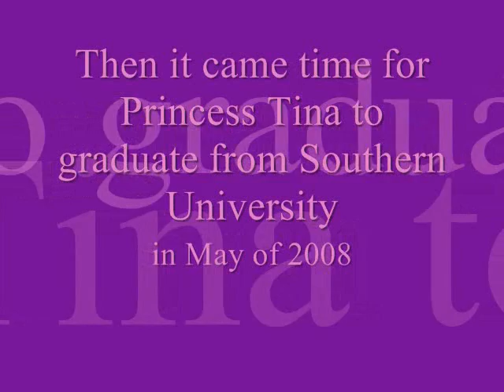Prince Gabe and Princess Tina The Movie(Part 2)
A slideshow showing memories of Prince Gabe and Princess Tina from their past till now.